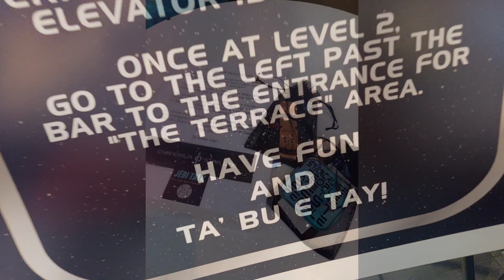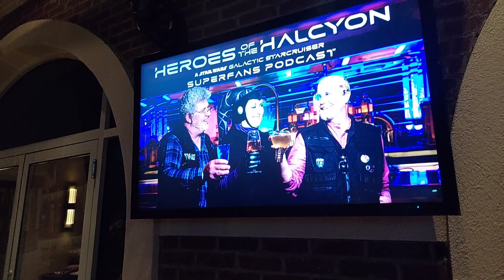September 30, 2023 Heroes of the Halcyon Muster Meet-up 2